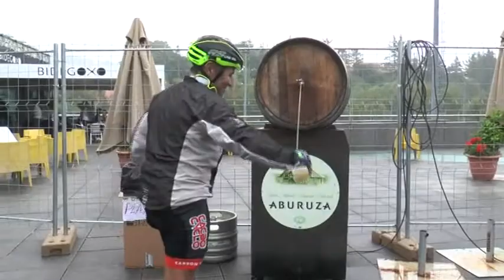Euria protagonista Abraham Olano 11 Tontor martxan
abraham olano  martxa, zikloturismoa, 2017,